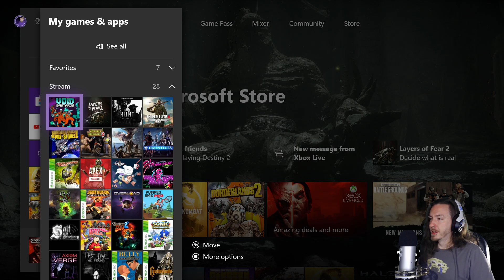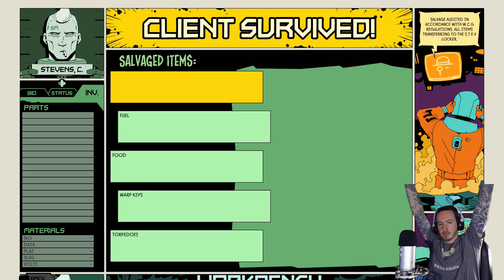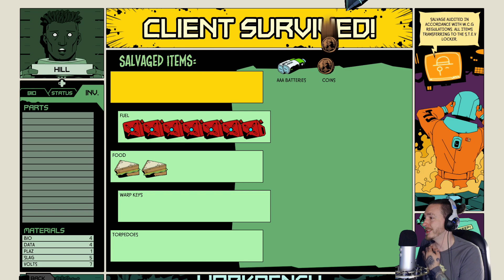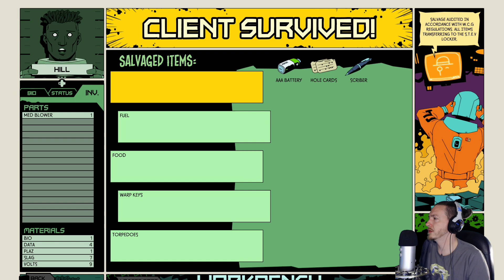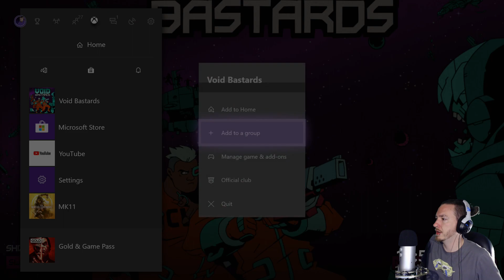Void Bastards - Part 1 (Xbox One X)